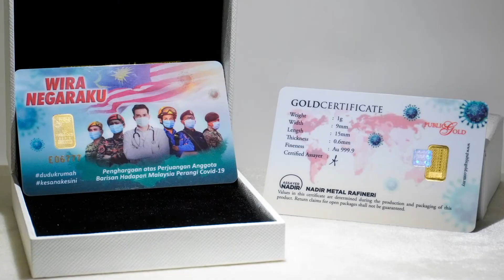Jom Tengok Koleksi Terkini Jongkong EMas Wira Negaraku di Public Gold